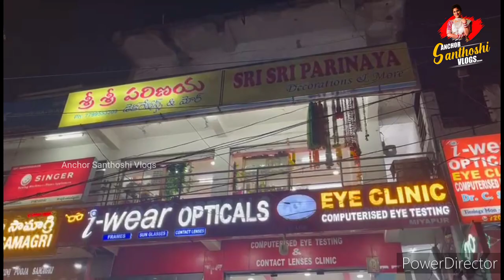అరుదుగా దొరికే ఇవి ఇప్పుడు అందరికి అందుబాటులో | Tanjavur Paintings | Original Thanjavur Paints Shop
Sri sri parinaya
Kunas complex
1st floor and 2nd floor
Above I wear opticals
Beside Dominos pizza
Main Road Miyapur 500049